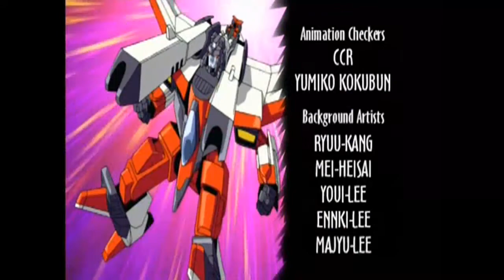Transformers Armada Episode 25 - Tactician